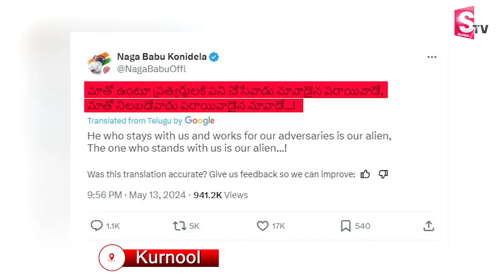Shilpa Ravi followers React over Nabababu's Tweet on Allu Arjun | Nandyal Campaigning | Sumantv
Watch► Shilpa Ravi followers React over Nabababu's Tweet on Allu Arjun |  Nandyal Campaigning @SumanTV